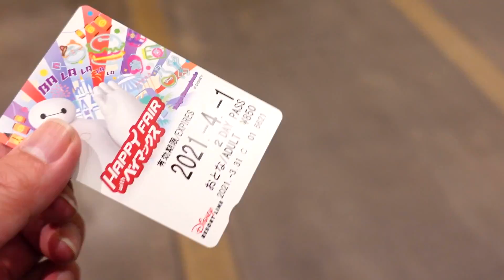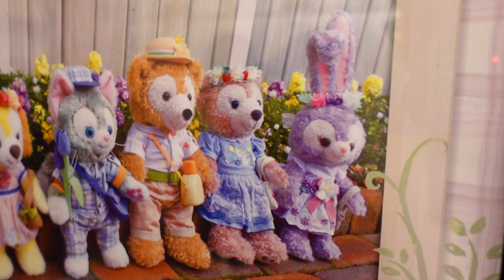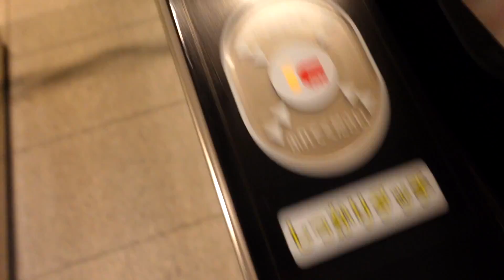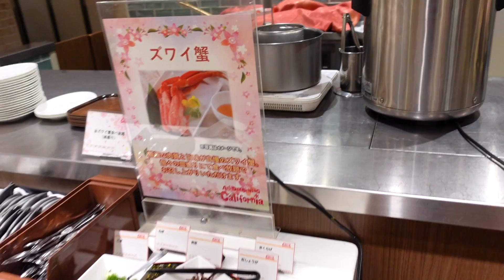ディズニーシーからホテルへ 実は盗難を疑われたので説明…前日よりも美味しかった夕食がコレ♪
今回はディズニー2泊3日 ディズニーシーからホテルへ戻って夜ご飯を食べてる様子です☆前回のディズニー動画のコメントでベビーカーの盗難を疑われたので説明しました。